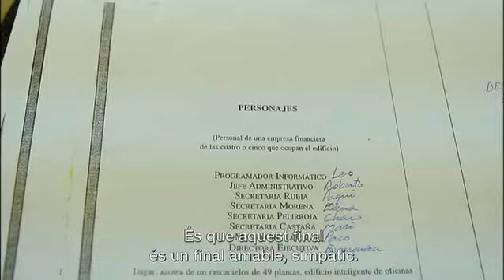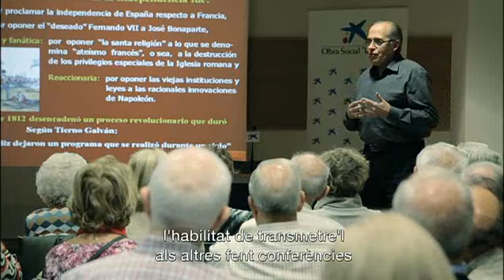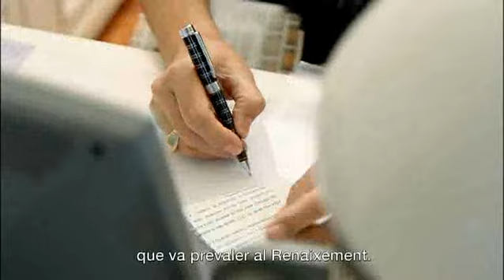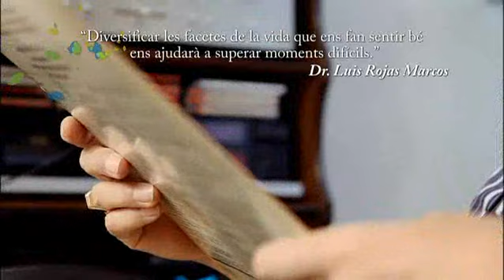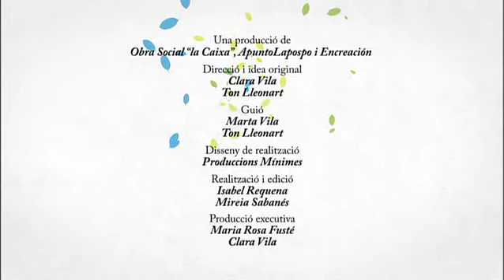Ara, també - Fusionant facetes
Ara, també a la TV
Ja pots veure el nostre programa de La 2 de TVE, en el qual descobriràs les emocionants experiències de vida i vitalitat de la gent gran.

FUSIONANT FACETES
Els seus pares li van posar el nom de Leonardo, com Da Vinci, i potser això va ser una premonició de la seva aspiració més alta: ser un home renaixentista. Diversificar coneixements i activitats.